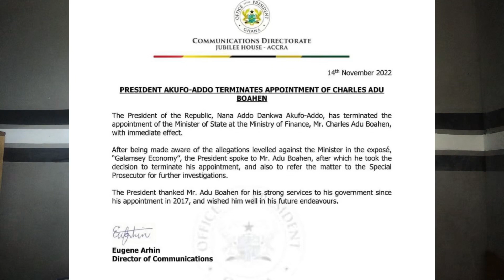Eiiiiii!!! Anas dey cause problems for Ghana ooo Eiiiii!!! 😳😳😭